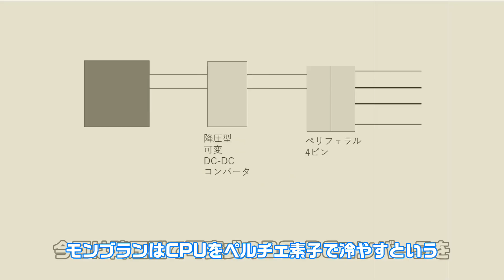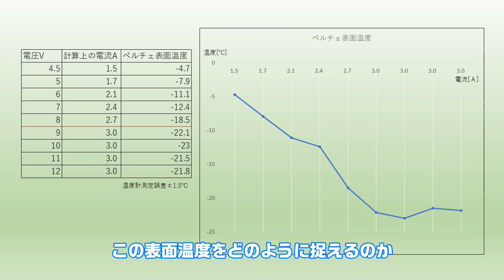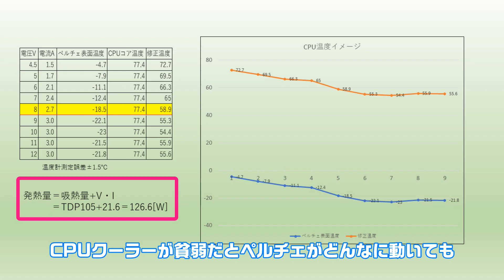【自作PC】Ryzenをペルチェで冷やすことは出来るのか！？ #2 動作編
ピコーン！余計なこと思いついた！CPUをペルチェで冷やしたろ！
第二回目はペルチェ素子を動作させてみました！

ペルチェ素子

多趣味オタクおじさんのモンブランの自作PC